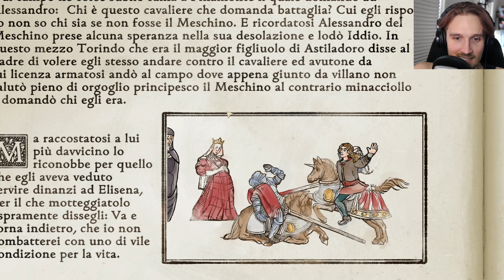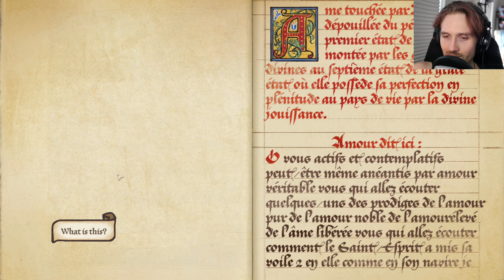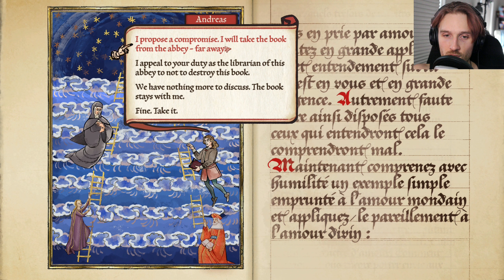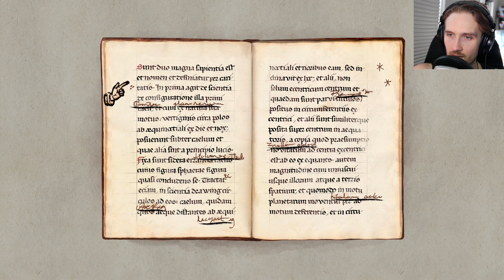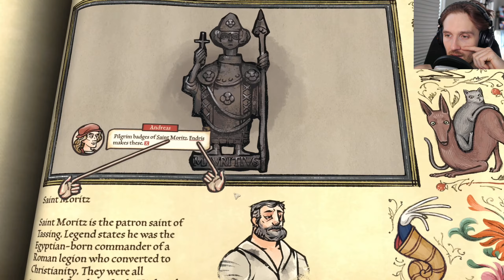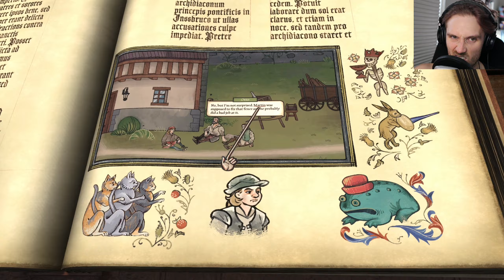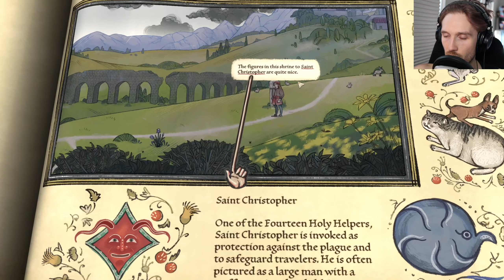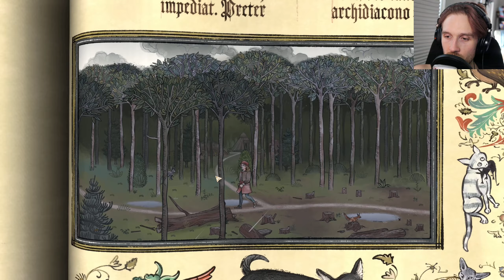Being An Occult Hedonist Pays Off, Apparently // Pentiment // Ep. 4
No wonder all the politicians choose that background!

Ronald Reagan is summoning his Army of the Red